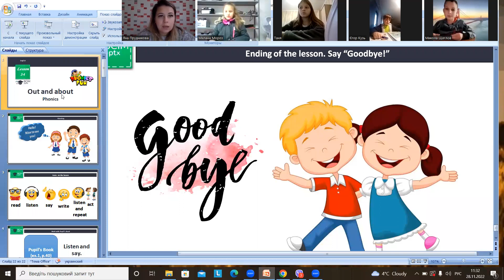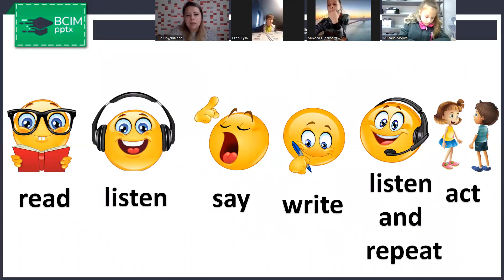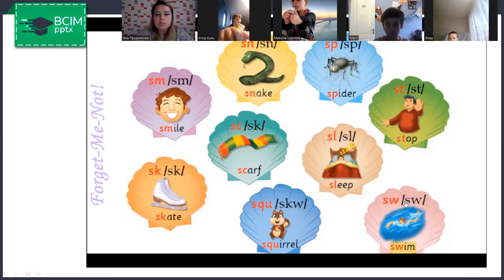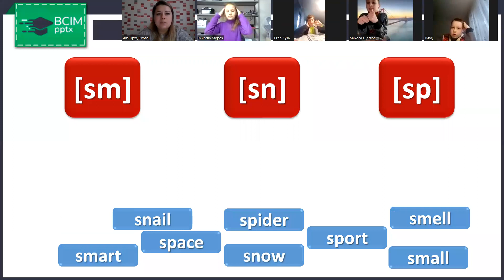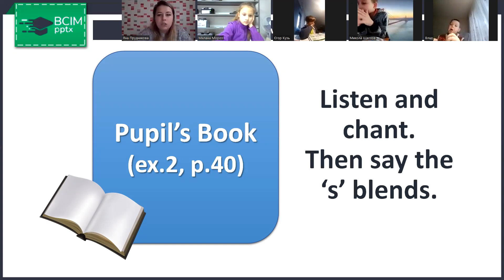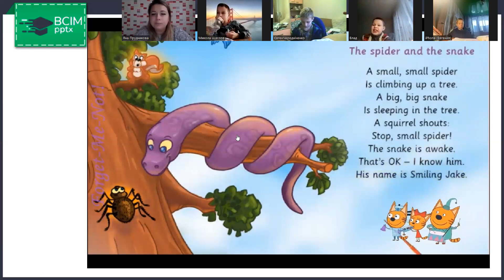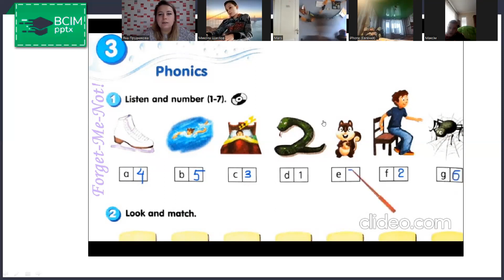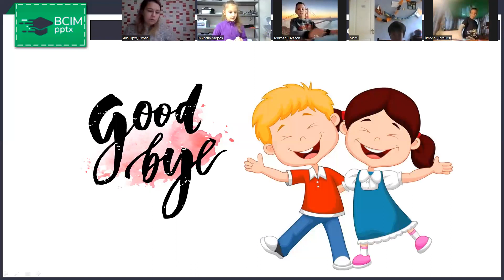28.11.22англ.мова, повторити ст.31-42, буде сам.робота